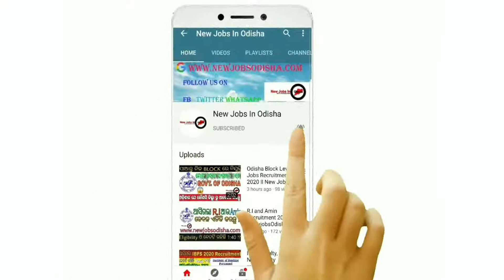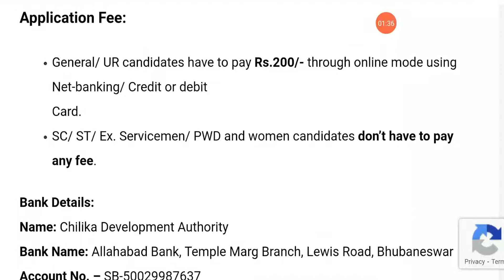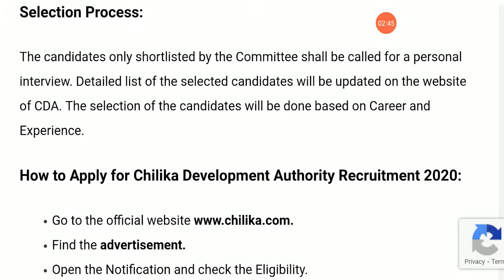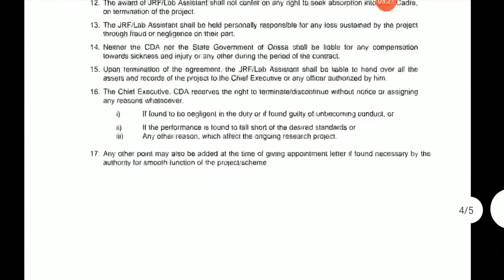CHILIKA DEVELOPMENT AUTHORITY RECRUITMENT ll CDA JOB RECRUITMENT ll CDA JOB VACANCIES 2020 ll NEW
Chilika Development Authority Recruitment 2020:

Chilika Development Authority (CDA): To carry out the monitoring activities in Chilika/ Ansupa Lake under Govt. of India funded NPCA Scheme, Chilika Development Authority invites online application from candidates fulfilling the required Qualifications to be engaged for monitoring. The recruitment is purely temporary in nature and terminates after the closure of the scheme period.